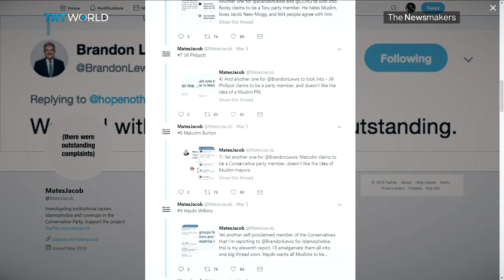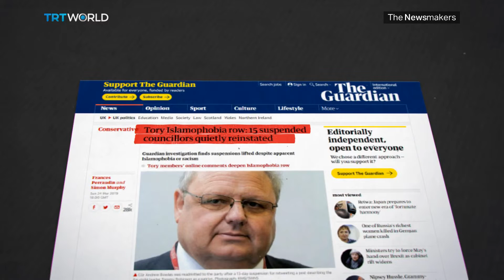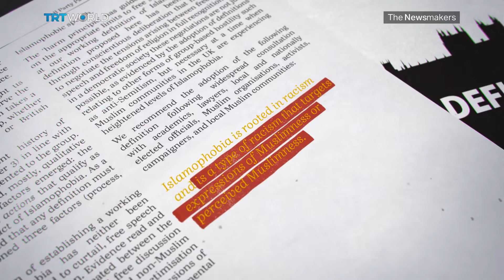Why is the UK’s Ruling Conservative Party Reinstating Islamophobes?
More than a dozen British politicians, who've made racist and Islamophobic remarks, have been welcomed back into the fold by the Tories.